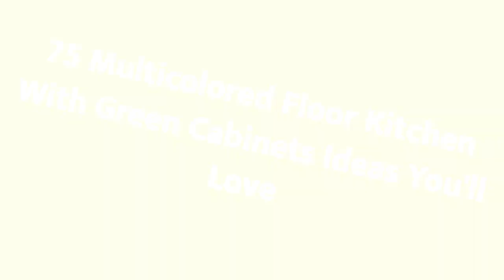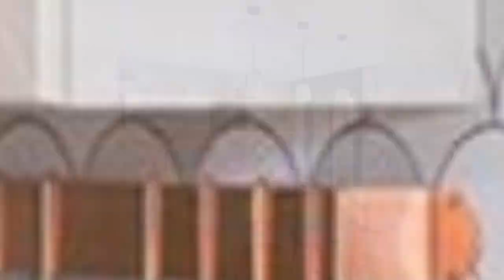75 Multicolored Floor Kitchen With Green Cabinets Design Ideas You'll Love ⭐️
0:00:00 - Intro
0:00:12 - Multicolored Floor Kitchen With Green Cabinets Design Ideas You'll Love: Inspirations 1 to 25
0:03:03 - Multicolored Floor Kitchen With Green Cabinets Design Ideas You'll Love: Inspirations 26 to 50
0:06:07 - Multicolored Floor Kitchen With Green Cabinets Design Ideas You'll Love: Inspirations 51 to 75